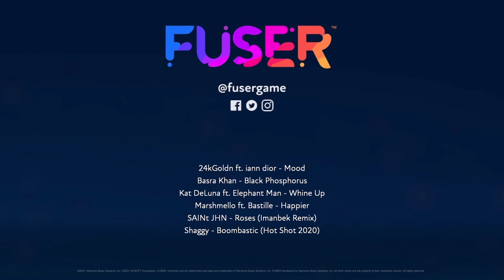33 - snapbacks #0016 [REMIXING MIX SNAPSHOTS]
This video is part of a larger playlist which includes "Every Song I Ever Shared During My Time With Fuser", here's the playlist link in case you stumbled upon this video on its own

All my songs were exported from Fuser on 12/6/2022, a little under two weeks from when the game is scheduled to sunset all live services which will likely include access to any and all songs player's have shared (and were stored server side).

Fuser has always been a bug-riddled mess of a game, especially when it would come to mix saving, sharing, playback, and exporting; and as someone who would spend upwards of 3+ hours laying down my mixes (at least in the latter half of my catalog), I feel confident in saying that any pops, skips, or otherwise awkward audio transitions are the unfortunate byproducts of a temperamental game feature. There have also been reports of various audio effects not remaining consistent from the time they were first recorded to future song playback post various game patches. Additionally, while Fuser allowed you to extend your expressiveness via the stage lighting (and other visual effects), an obnoxious blue-light bug erased any thoughtful consideration paid toward appropriately theming lighting to a mix; hence why you'll see blue lighting across all of the mixes in this playlist, despite me hardly ever picking such a blue as the thematically intended color.

With all that said, this is the best I could do to preserve a year-and-change's worth of creative investment in this underdeveloped but also underrated gem of a game. Enjoy!

...also, please be kind and keep in mind that my early mixes are certainly not going to be as well produced and audio rich as my later mixes!